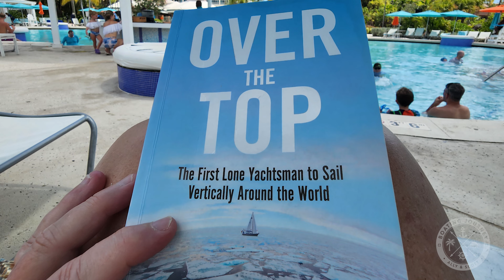Cruising to Atlantis Resort & Marina from Staniel Cay | Boating Journey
Join Ally on an unforgettable boating journey aboard the luxurious 74 Sunseeker Sport Yacht! In this episode, Ally sets sail from the stunning Staniel Cay, exploring breathtaking turquoise waters and hidden gems of the Bahamas. Watch as she navigates the high seas, capturing the beauty of island hopping before arriving in Nassau.

Once in Nassau, Ally indulges in a lavish stay at the world-renowned Atlantis Resort. Discover the ultimate blend of adventure and relaxation as Ally experiences top-notch amenities, thrilling water parks, and exquisite dining options at this tropical paradise.

Whether you’re a boating enthusiast or a travel aficionado, this episode offers a captivating glimpse into life aboard a high-end yacht, the allure of the Bahamian islands, and the luxurious lifestyle of the Atlantis Resort.

Cheers, Scott and Ally

00:00 Introduction
00:55 Staniel Cay Departure
03:49 Arriving at Nassau
04:00 Arriving at Atlantis Resort & Marina
05:32 Room Tour at The Coral Hotel
07:23 Atlantis Aquarium
08:16 The Coral Pool
08:59 Departing Atlantis for Bimini Bay
10:44 Arriving in Bimini
11:49 Docking at Mega Marina
12:32 Departing Bimini for Fort Lauderdale